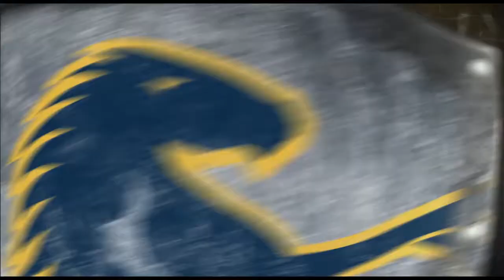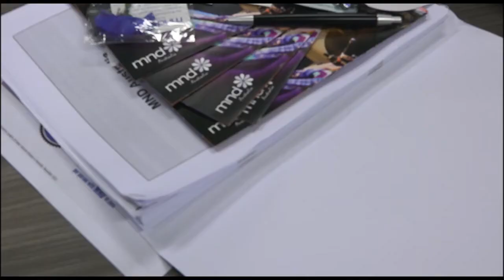Brumbies TV Episode 12 (Online)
On this weeks episode Scott Sio & Allan Alaalatoa joined us in the studio and we caught up with James Dargaville to review the win against the Bulls and preview Fridays match with the Rebels